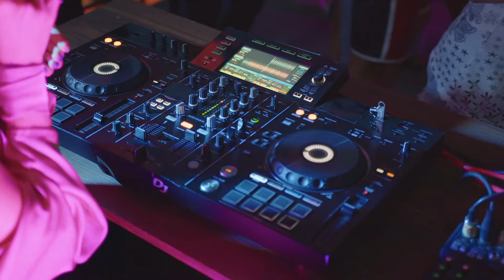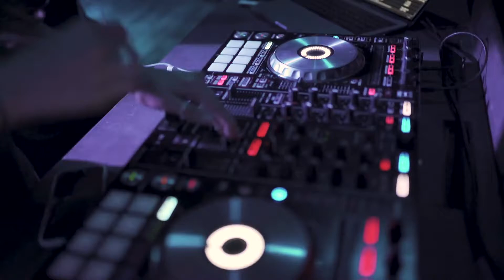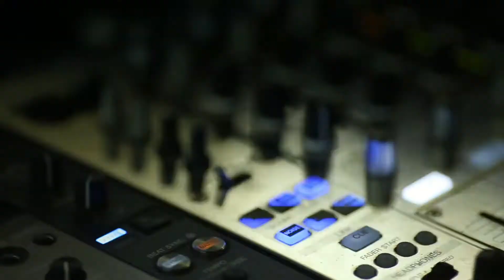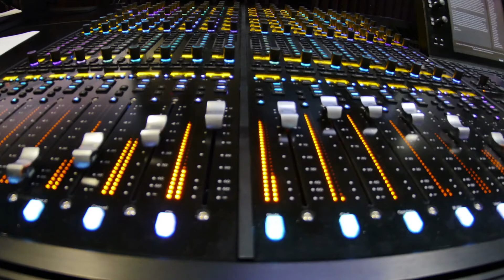Bretschneider(Long ver)【Dance track / instrumental BGM】Copyright free [Jersey Club / HIPHOP]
▼ Music Download